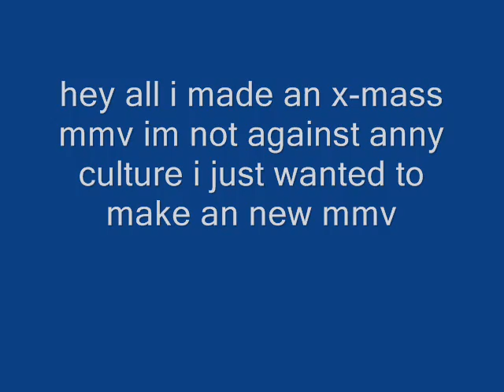mmv-merry f*king x-mas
merry x-mas all XD